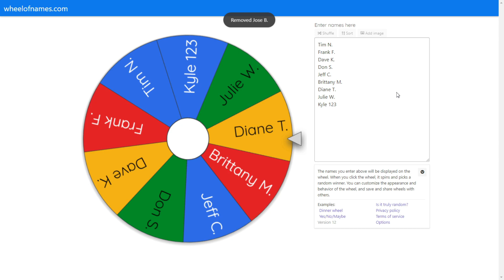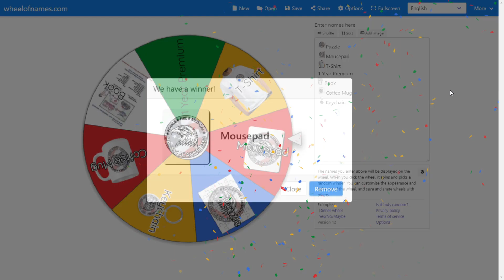June & July YouTube Contest Winners (Free Merchandise)